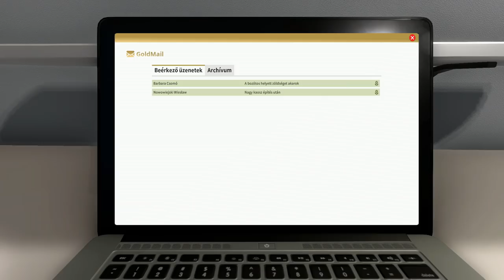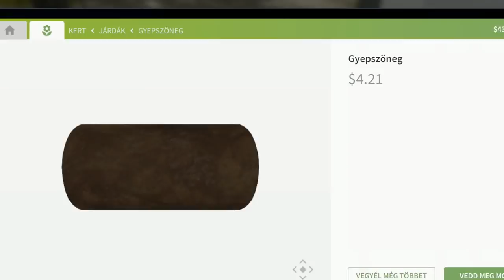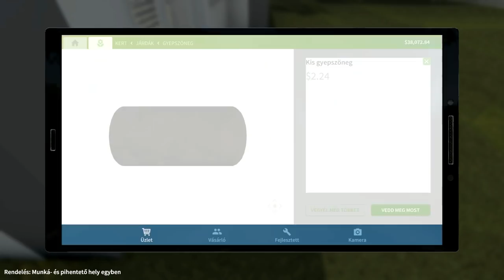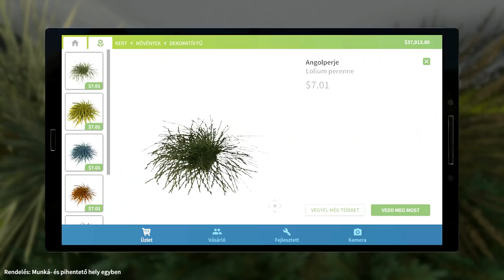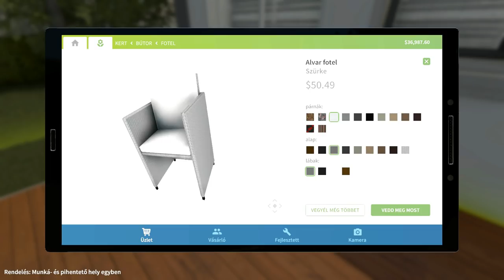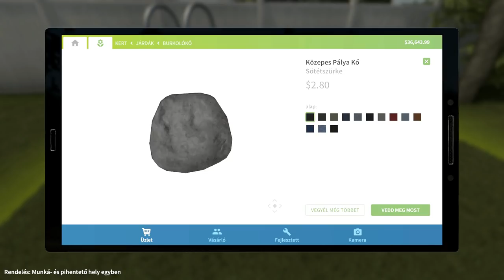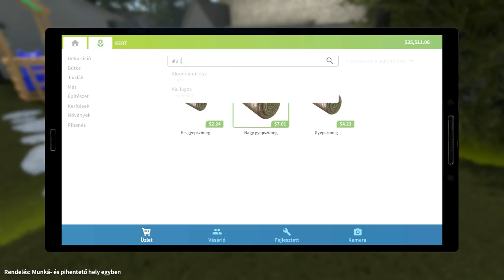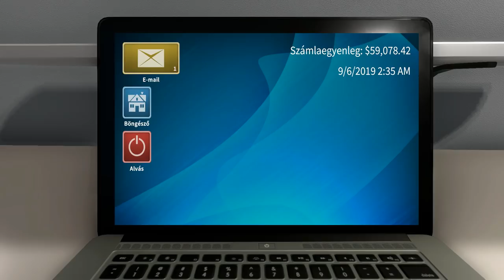Nagy káosz építkezés után! 😧 - House Flipper (27)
▶ CSOMAGOKAT IDE KÜLDHETSZ:
▹ Cím: 1053 Budapest, Veres Pálné utca 9., 2. emelet 1.